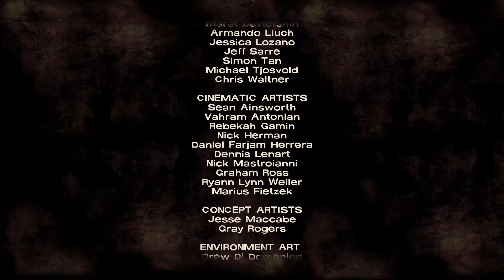"Distractions!!" #6 :: The Walking Dead: Episode 1/2 (Telltale Games)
We have returned to the land of the zombles with our side-kick Lemon!